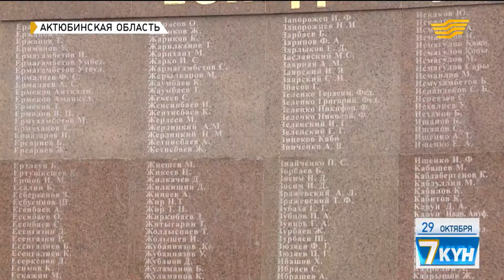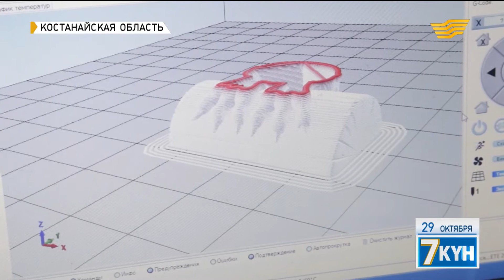«Рухани жаңғыру»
В этом зале собрались самые известные судьи Акмолинской области. Для служителей закона «Рухани жангыру» имеет особое значение, здесь говорят: авторитет судьи во все времена был непререкаем. К словам биев прислушивались и молодежь, и аксакалы. Быть таким же примером для окружающих стараются казахстанские судьи и сейчас.

Досжан Амиров, председатель Акмолинского областного суда:

- Географы и историки Европы и России были очень удивлены, что в казахской степи некогда был институт судей, то есть биев. Ведь именно они способствовали мирному разрешению конфликтов и споров среди людей. В лице одного бия были представлены функции прокурора, полицейского и адвоката. То есть насколько мудрыми, вдумчивыми и справедливыми были эти люди.